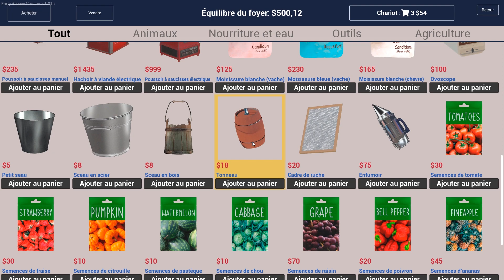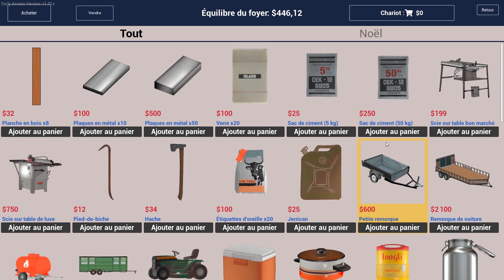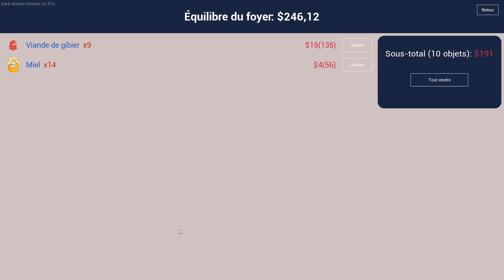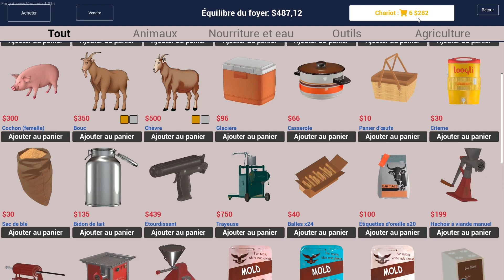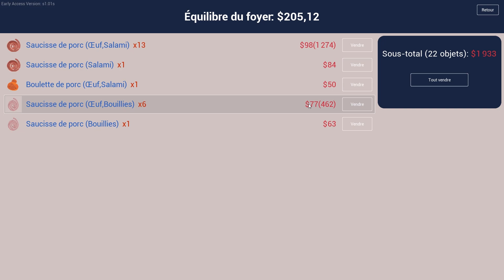Ranch Simulator: On a des porcelets! On se fait de l'argent avec du salami! let's play 6 [FR]